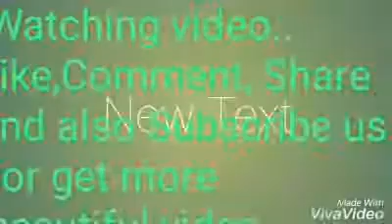SAGA,JAPAN famous Balloon fair/জাপানের সাগা শহরের বিখ্যাত বেলুন মেলা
ফুকুওকা শহরের পাশেই সাগা শহর। বেলুন মেলার জন্য বিখ্যাত-Saga city next to Fukuoka city. Famous for the balloon fair